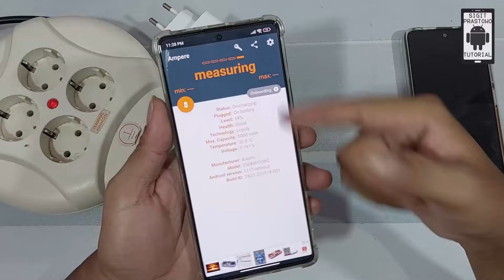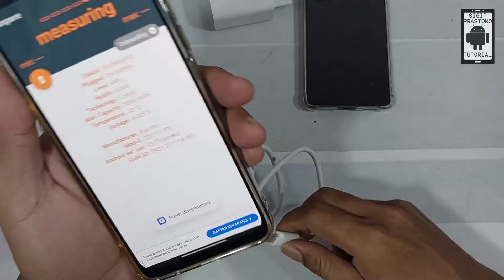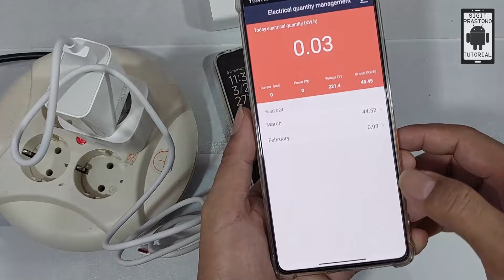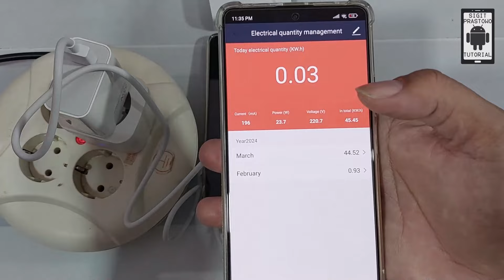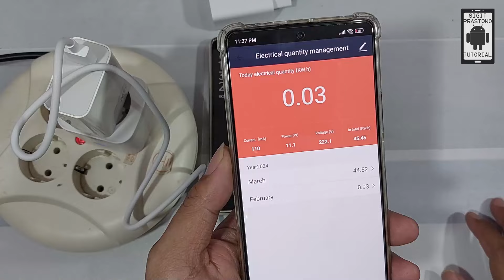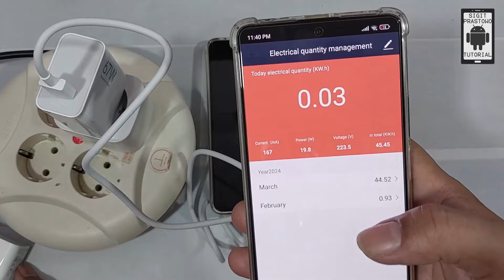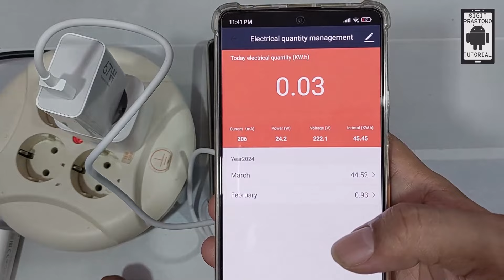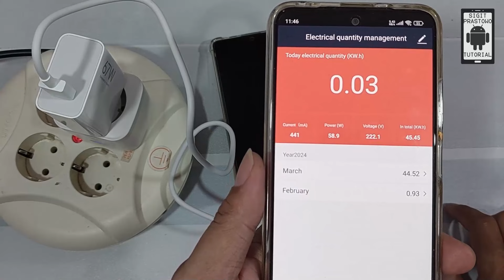Cek Real Power Daya Charger Smartphone Pakai Alat Ini Bukan Cuma Modal Aplikasi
Cek Kemampuan Daya Charger Smartphone
Uji Daya Charger Xiaomi 33 Watt 67 Watt
Alat Untuk Cek Daya Charger Smartphone
Tips Charging Smartphone Yang Efektif
Cara Cek Charger Smartphone Bagus Atau Tidak
Real Power Smartphone Charger